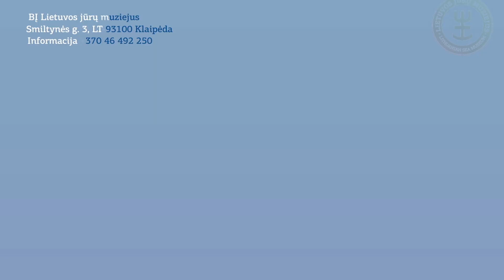Lietuvos jūrų muziejaus delfinai piešia!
NAUJIENA! Įsigydami išskirtinio dizaino suvenyrus, Jūs remiate Lietuvos jūrų muziejaus Delfinų terapijos centro veiklą.

Delfinų terapija Lietuvoje vykdoma jau antrąjį dešimtmetį, mokslinėmis studijomis įrodytas teigiamas poveikis vaikams ir suaugusiems su negalia. Terapija padeda įveikti stresą, netektis, socialinius, emocinius, psichologinius bei fizinius barjerus.

Gyvūnų terapija – tai gamtos dovana XXI a. žmogui, skirta ir kūnui, ir sielai.
Lietuvos jūrų muziejuje kiekvieną dieną delfinai dalina įkvepiančias bendravimo akimirkas vaikams ir suaugusiems, kuriems reikalinga pagalba.

Dideli darbai įveikiami tik kartu!
Todėl kviečiame Jus prisidėti kuriant unikalią, pasaulyje analogų neturinčią, draugišką gamtai ir žmogui, metodiką, skirtą vaikams ir suaugusiems su nervų sistemos ligomis bei psichikos ir elgesio sutrikimais.

Tapkite Lietuvos jūrų muziejaus rėmėju:
PARAMOS GAVĖJAS
Lietuvos jūrų muziejus
Smiltynės 3, LT-93100 Klaipėda
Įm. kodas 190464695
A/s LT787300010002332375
Komentarų laukelyje prašome nurodyti DTC projektui.

LIETUVOS JŪRŲ MUZIEJUS